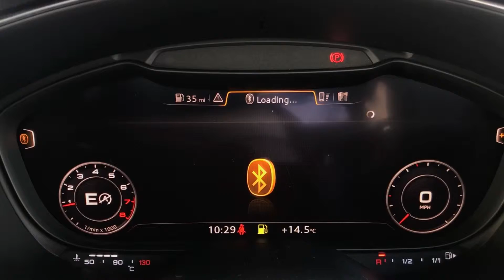LX15 Audi TT 2.0 TFSI S line 3dr